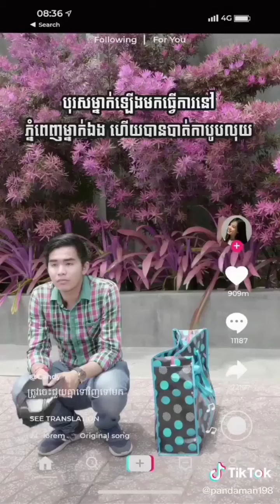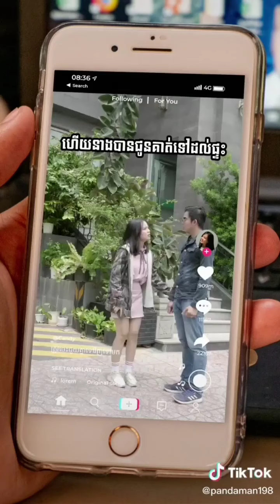កំប្លែង Shopping Panda part 4/50